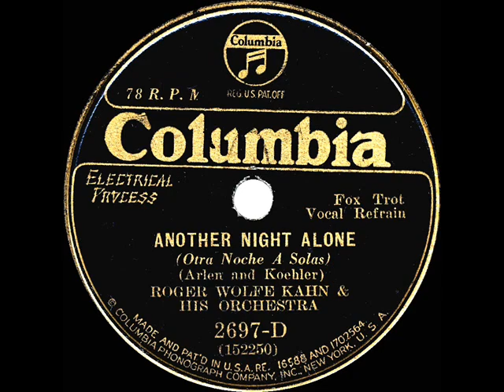1932 Roger Wolfe Kahn - Another Night Alone (Del Porter, vocal)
A decade later, singer Del Porter would be heard as both soloist and vocal ensemble member on quite a number of recordings by Spike Jones’ City Slickers. The Kahn flip side is “Sheltered By The Stars, Cradled By The Moon”

Transferred from 78rpm Columbia 2697-D - Another Night Alone (Harold Arlen-Ted Koehler) by Roger Wolfe Kahn & his Orchestra, vocal by Del Porter, recorded in NYC August 5, 1932 .